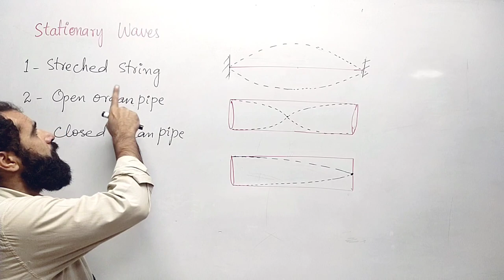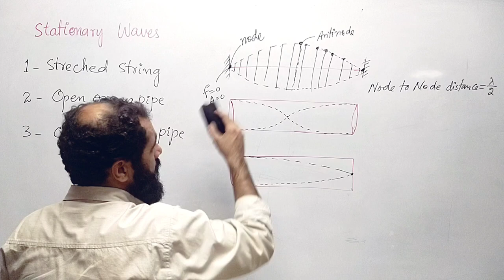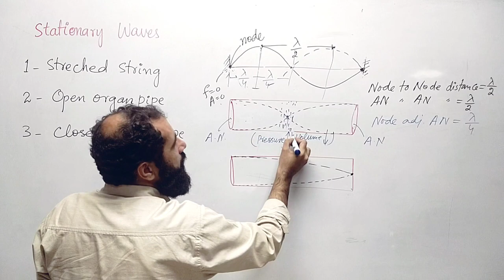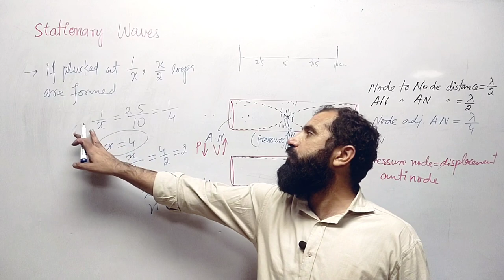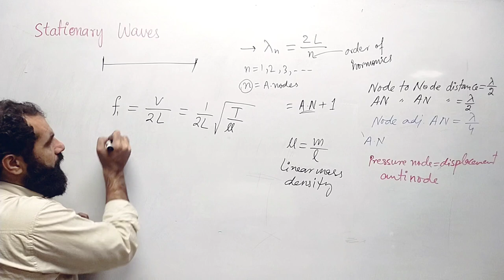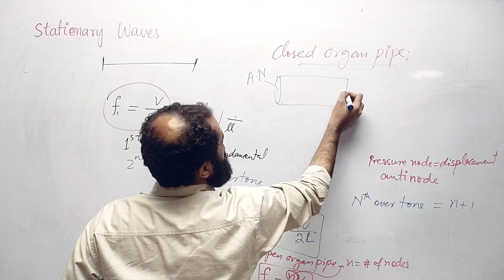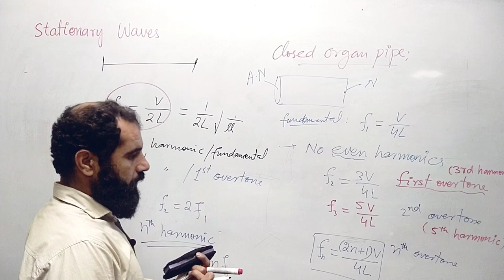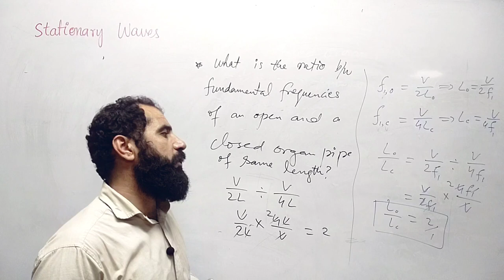Stationary Waves in Stretched String|| Open and Closed Organ Pipes||MDCAT||ETEA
All about Stationary waves
Harmonics, Overtones, frequencies, node, antinode, amplitude, ratio of fundamental frequencies of open and closed organ pipes..
pressure and volume at nodes and antinode